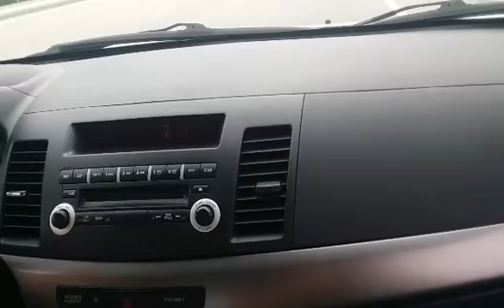Back In West Palm Beach Day 2